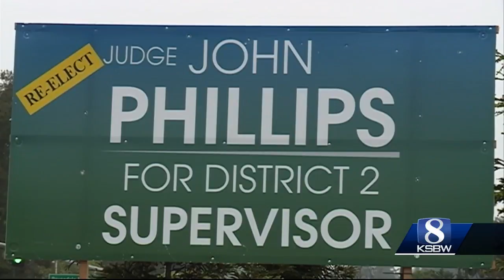Female leaders show support for supervisor John Phillips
John Phillips' challenger, Regina Gage, has accused him of not treating women well.